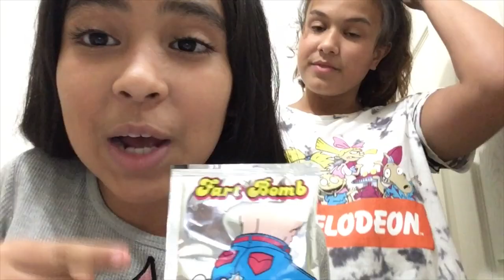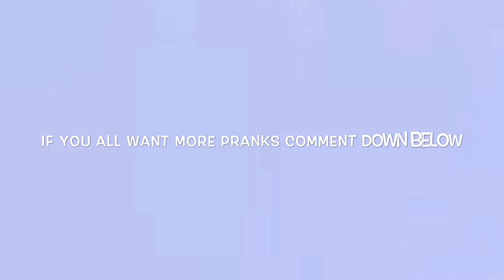Fart bomb prank on brother!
This was so funny thank you Katrina💗😇😘🥔 before coming up with this idea if you guys enjoyed this video don’t forget to give it a big thumbs up love y’all 💖💖